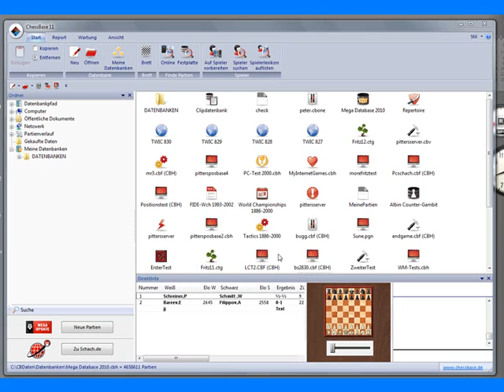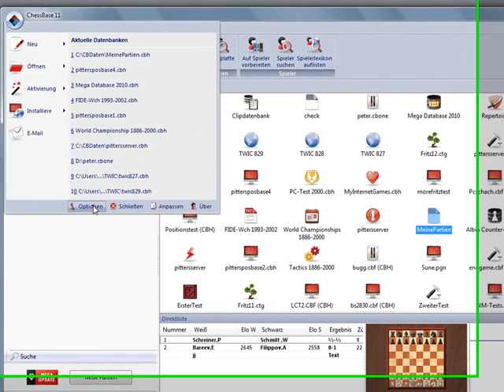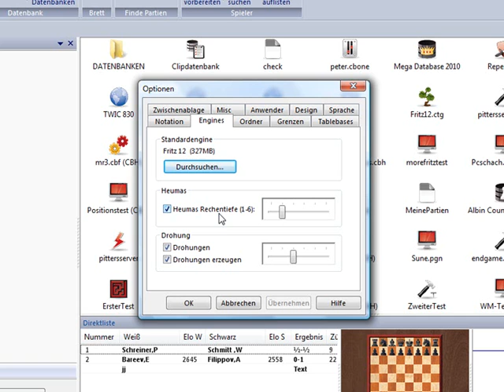Chessbase 11 - Partien eingeben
Mehr über ChessBase 11 erfahren Sie über den oben genannten Link!